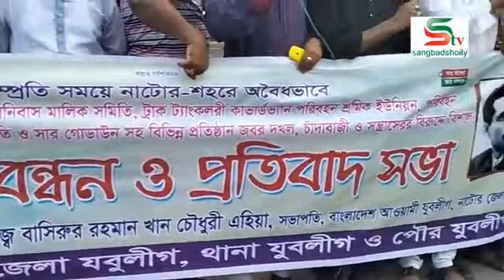নাটোর জেলা যুবলীগের বিক্ষোভ সমাবেশ Bonolota IP.TV ( বনলতা টিভি )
নাটোরে বিভিন্ন প্রতিষ্ঠান দখলের প্রতিবাদে জেলা যুবলীগের মানব বন্ধন ও সমাবেশ।